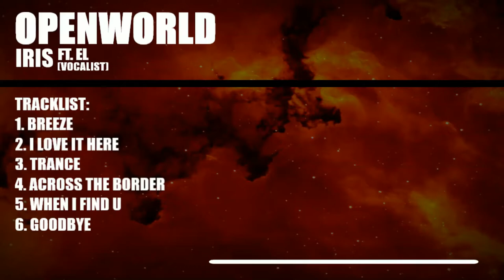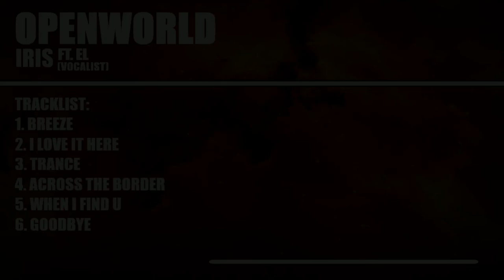Iris Ft. El - OPENWORLD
This was such an amazing and fun collaboration to be a part of. I hope you enjoy our story about finding your way home.

Vocalist - El & Iris (mostly El's vocals)
Lyricist - Iris & El
Composer - Iris
Mixer - Iris
Video - Iris (using ZGameEditorVisualizer plugin)
Tracklist:
1. Breeze
2. I Love It Here
3. Trance (ft El)
4. Across The Border (Interlude)
5. When I Find U (ft El)
6. Goodbye (ft El)

Lyrics:

I Love It Here:
Dopamine like a drug
Colours in everything I touch
Supercharged can't get enough
It feels endless and I love it
It feels endless and I love, love...

Trance:
Suspended in time, the hole in the sky grows.
The lights make me blind, I drift to the black hole
Everyone's breaking away, where'd you go?
where'd you go?
why'd you go?
why'd you go?

I can't stand and rushing past me
Is a blizzard of ecstasy
I'm overwhelmed, take me back, take me back to before.
I can't breathe I'm in paralysis
I'm too weak to handle this
I'm in a trance, take me back, take me back to
before. Cause I can't take it no more.

Voices breaking my psyche
Into a million pieces
I feel bursting and empty
I can't seem to find the reason
Souls dissolving into white noise, till
I can't even hear my own voice
It's way too loud, take me back, take me back to before.

where'd you go?
why'd you go?
why'd you go?

Why'd you go?

When I Find U:
The world
Falling
Into
Pieces
Behind
Me but
I have no
Reason
To be
So scared
Cause I
Know
When I
Find you
We'll
Overflow
I hope
You see
Me through
This
Window
That speaks
To you
Please
Have you
Forgot-
ten me
It's
Hard to
Tell cause
I can't
see.

I hope it's all behind you
Has the waiting been too much?
When I see u
I just wanna breathe you in
I hope you haven't fallen out of love.
When I face u
Heavens will embrace you
I hope that we can melt into one.
I hope the stars remind you

I feel endless
Thrilled and restless
Watching deserts
Become meadows
Stars exploding
Worlds eroding
Time is slowing

Goodbye:
From nothing to blue skies to butterflies to blinding lights to you.
You're everything, you're every dream, a part of me, this ecstasy is you.

There is nothing left to say, this is amazing
I've been going all this way, and all this waiting
This is goodbye to the universe I left behind
There is nothing left to fear, so don't my darling
I've been drowning in my tears, but now I'm facing
You, and I can be free from my mind

We're eternal
Immaterial
Can we both melt
Right into one
We're eternal
No-one cares here
Only us here
Nothing left to fear

Goodbye to the running
Goodbye to the running away
Goodbye to the tears
Goodbye to the years
Goodbye to the fears that we faced
Go back to the part of you, to the part of you
That makes you feel so amazing.

We're eternal
Immaterial
Right into one
We're eternal
No-one cares here
Only us here

Go back to the part of you

Goodbye.